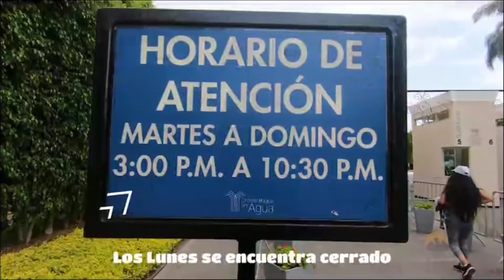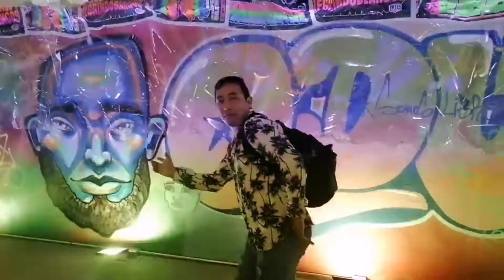El PARQUE de las AGUAS MAS BELLO de SUDAMÉRICA - Lima - Perú